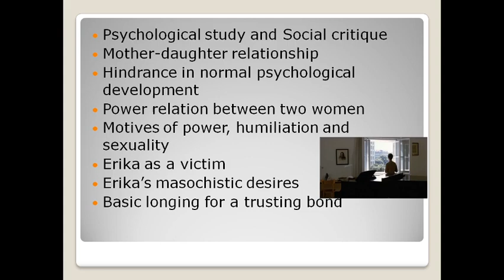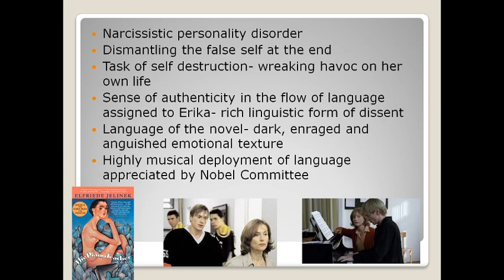Class 2: The Piano Teacher Critical Analysis- Part I- S3 MA European Fiction 27 August 2020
S3 MA English: European Fiction EL234.1
The Piano Teacher Critical Analysis- Part I- S3 MA European Fiction